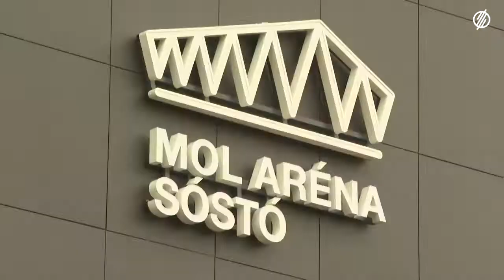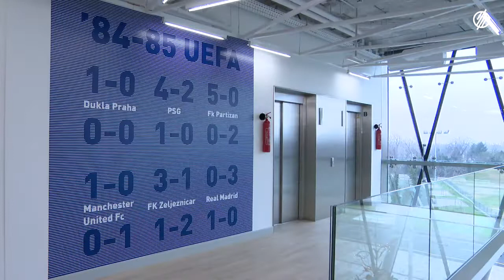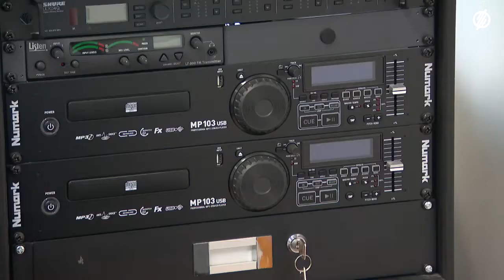Stadiontúra Juhász Rolanddal a MOL Sóstói Arénában